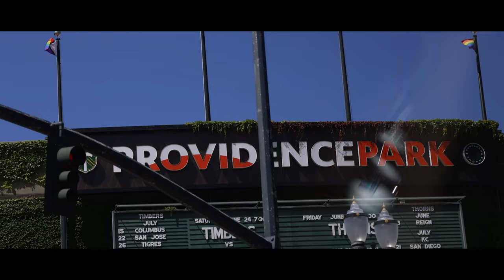Papaya in Portland with Jake Hughes & René Rast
Take a trip with our Formula E drivers who jumped in a McLaren Artura to cruise and explore the streets, sights and landmarks of Portland, before the E-Prix at the International Raceway.

Stadiums? Book shops? Mountains? Find out what papaya gets up to in Portland!